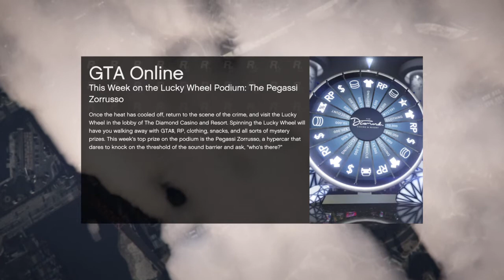Grand Theft Auto V_20211124125712